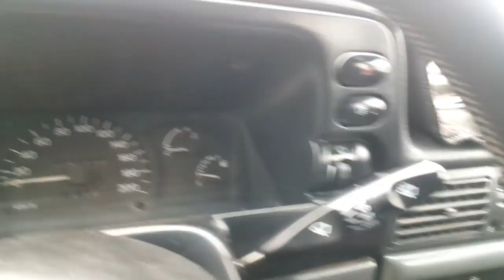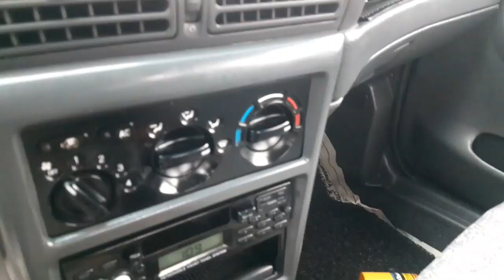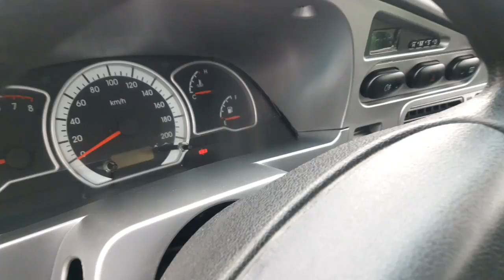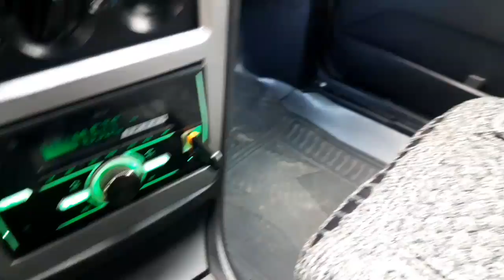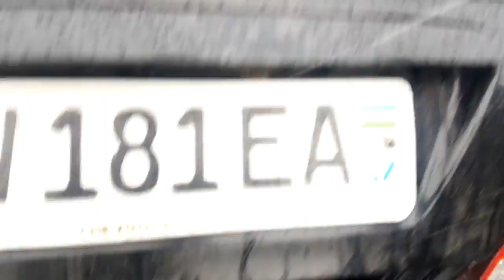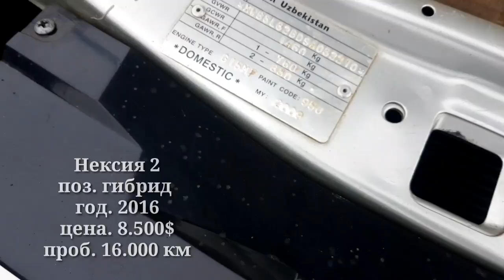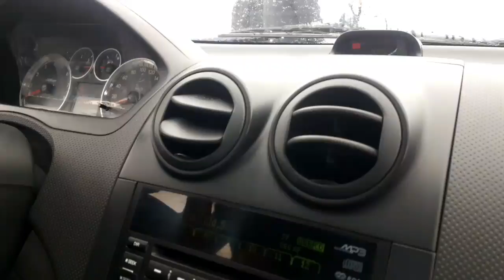Самарканд мошина бозор (20.01.2019.й) | НЕКСИЯЛАР НАРХЛАРИ (20.01.2019 | 1-Qism). . .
Samarqand Moshina Bozor (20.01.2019 | 1-Qism) Самaрканд мошина бозор (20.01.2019.й)